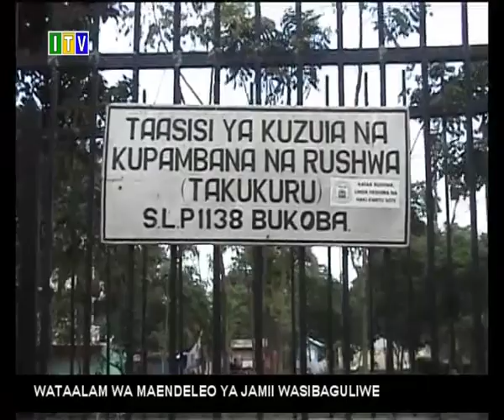TAKUKURU yamshikilia askari wa jeshi la wananchi kwa kuomba rushwa.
TAASISI YA KUZUIA NA KUPAMBANA NA RUSHWA -TAKUKURU  KATIKA MKOA WA KAGERA INAMSHIKILIA ASKARI MMOJA WA JESHI LA WANANCHI WA TANZANIA NA MWINGINE WA JESHI LA POLISI AMBAO NI MIONGONI MWA WATU WANNE WANAOKABILIWA NA TUHUMA YA KUJIHUSISHA NA MAKOSA YA KUOMBA RUSHWA